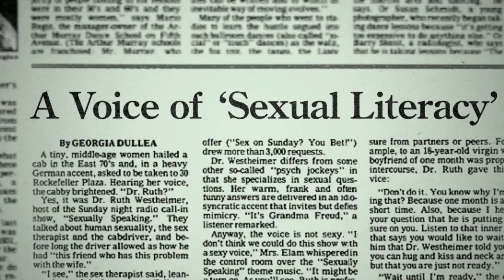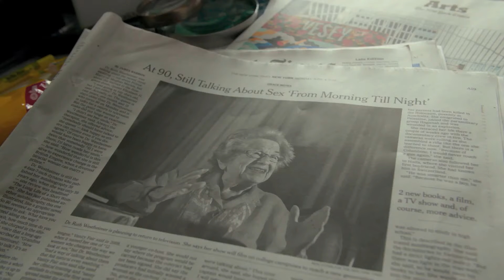ASK DR. RUTH (Official Trailer Englisch/deutsch, französisch)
Ein Film von/Un film de Ryan White
Mit/Avec Ruth Westheimer
Sundance 2019: Official Selection
 «Ask Dr. Ruth» erzählt die unglaubliche Lebensgeschichte der jetzt 91-jährigen Ruth Westheimer, die heute so aktiv ist wie eh und je, Vorträge hält, unterrichtet, schreibt. Ein fesselnder, emotionaler und witziger Film über eine freimütige und dabei stets feinfühlige Frau, die ihrer Zeit immer schon voraus war.
Focus sur la vie de Ruth Westheimer, la sexothérapeute la plus célèbre des Etats-Unis. Née en Allemagne, elle est une survivante de l'holocauste. La petite juive émigre en Amérique du Nord dans les années 1950, où elle conserve un fort accent allemand. Elle devient sexothérapeute et anime dans les années 1980 et 1990 des émissions à la télévision américaine. Aujourd'hui, à quatre-vingt-dix ans, elle revient sur son parcours improbable et sur la façon dont elle a démocratisé la manière de parler de sexualité auprès des téléspectateurs.
Mehr Informationen/Plus d’informations